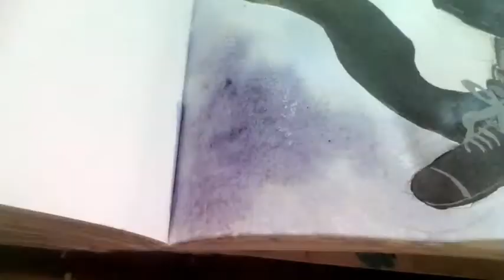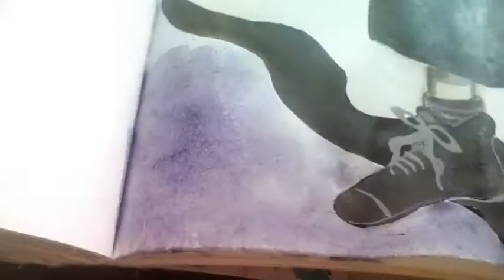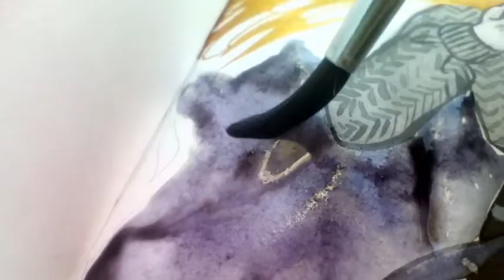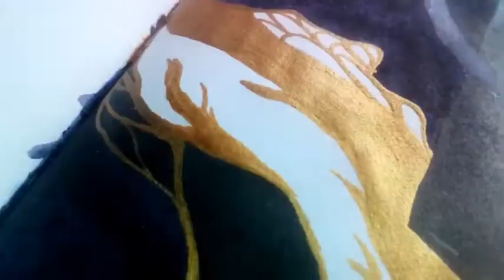SpeedPaint "Star catcher"